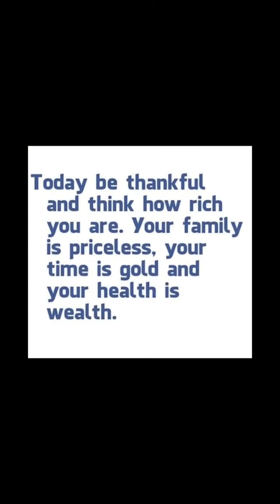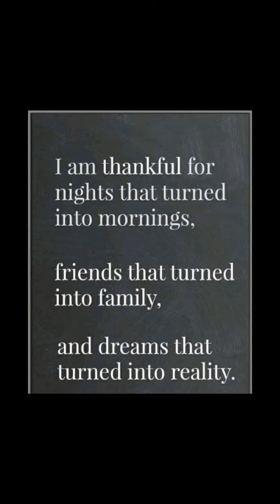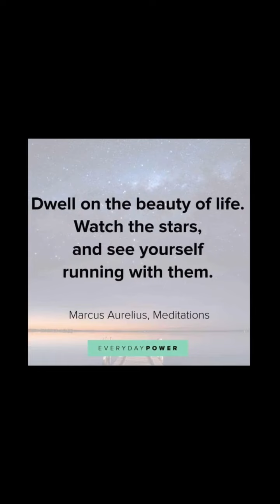''The more you thank life, the more life gives you to be thankful for''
''Today be thankful how rich you are. Your family is Priceless, your time is Gold and your health is Wealth.''
''Gratitude and Attitude are not challenges ,they are Choices''